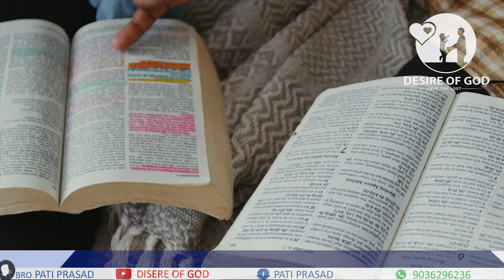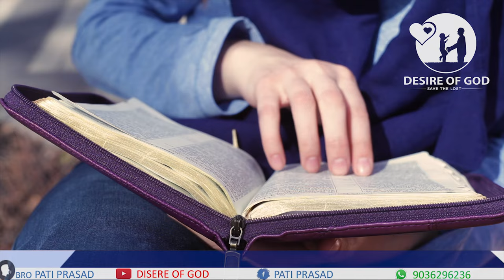దేవా మా కుటుంబము నీ సేవకే అంకితము | Song |Lakshmi |Desire_of_God.